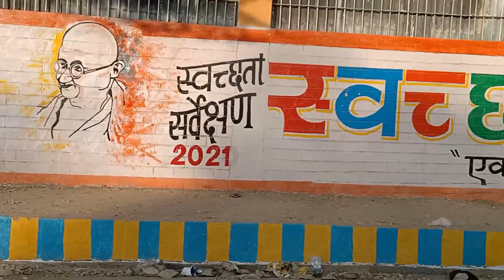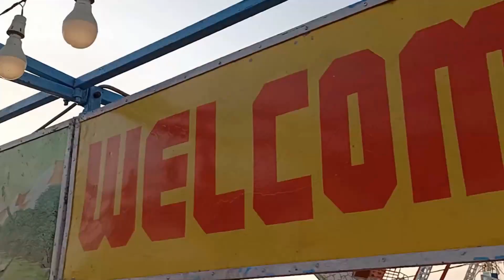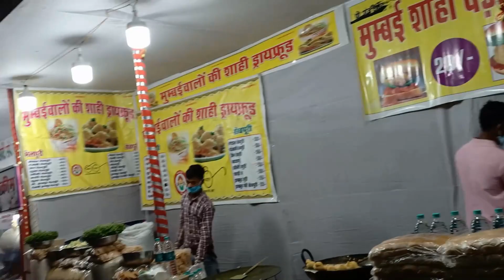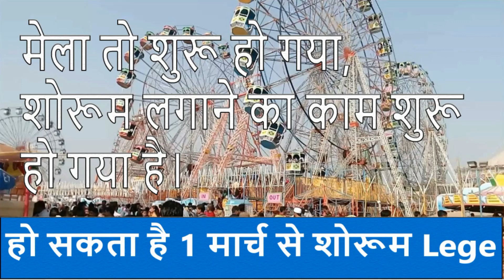GWALIOR MELA 2021 l Gwalior Vyapar Mela l Hindi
Hello guys welcome to The Deek Wold